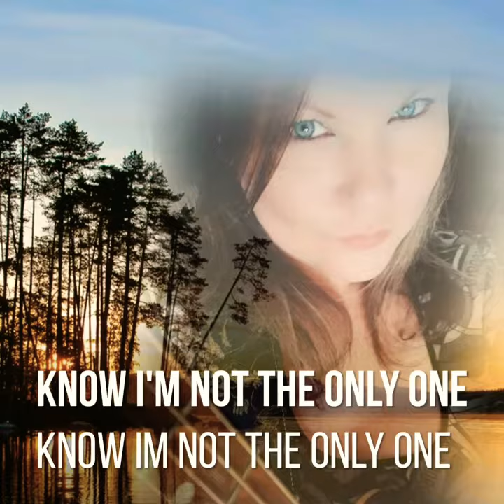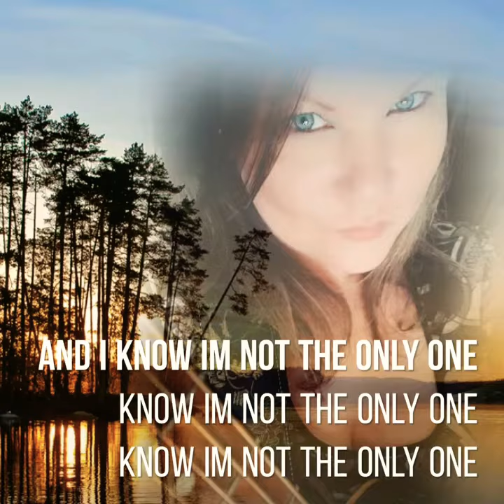Bridget - LIES (Official Lyric Video)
LIES - Bridget
Official Lyric Video
EP Bridget Darkside